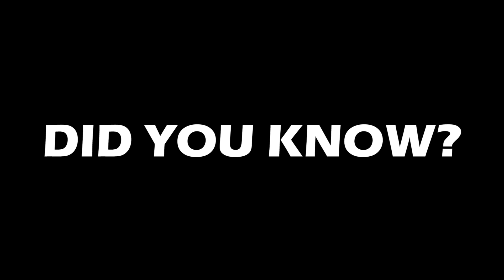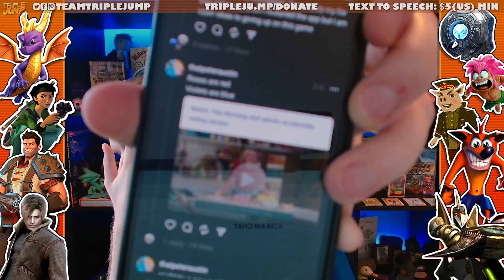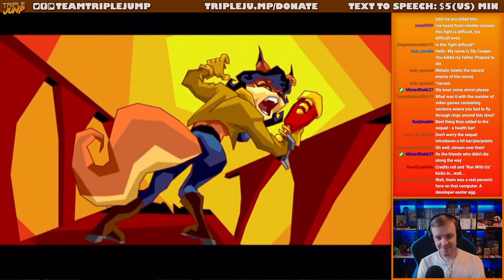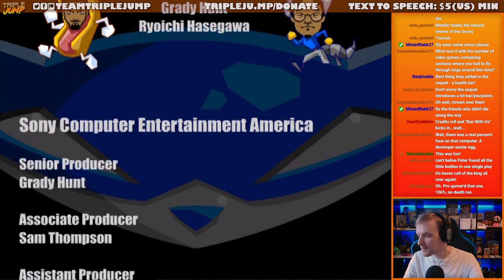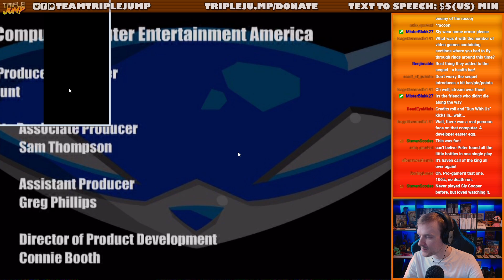THE GRAND SLYNAL - Sly Cooper And The Thievius Raccoonus [Finale] | TripleJump Live!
Peter is finally finishing off Sly Cooper!

Follow the host on Twitter! Peter Austin @ThatPeterAustin